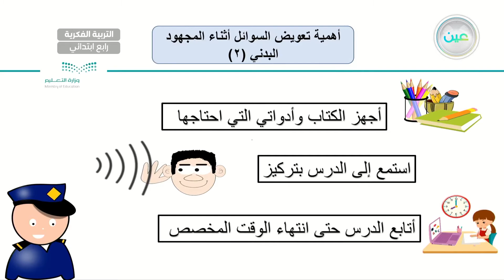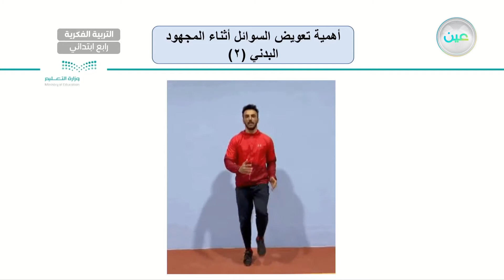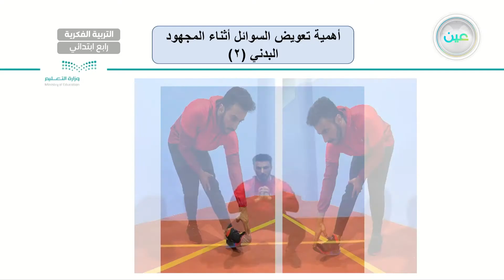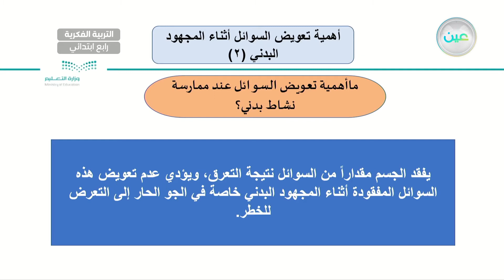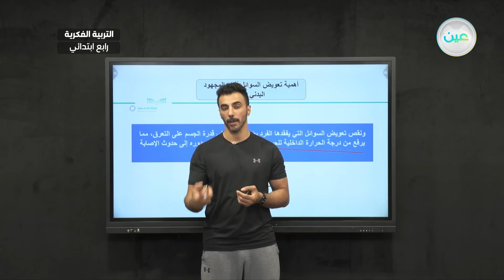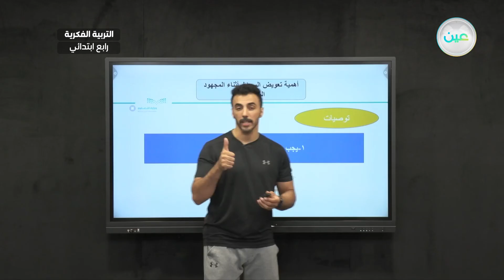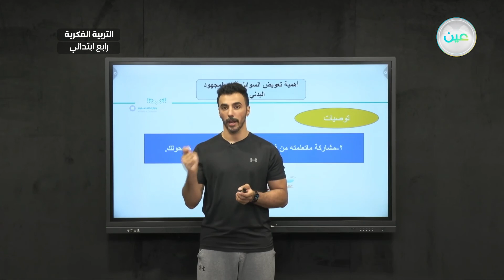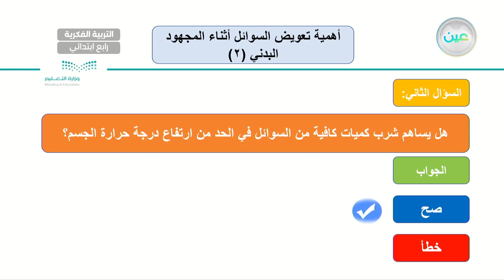أهمية تعويض السوائل أثناء المجهود البدني(2) - تربية بدنية - رابع ابتدائي فكري 4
الحصة 16 - الثلاثاء - الأسبوع الخامس - رابع ابتدائي فكري 4